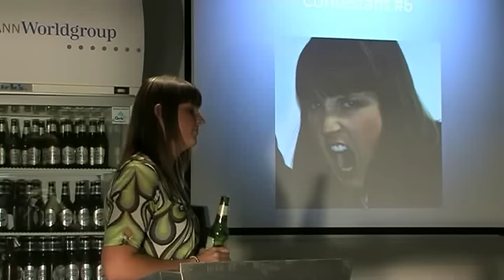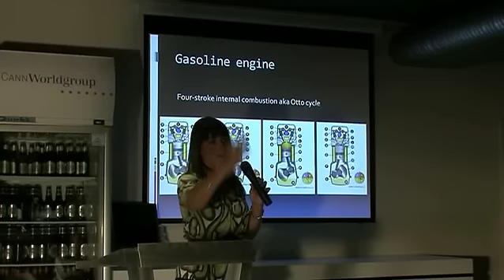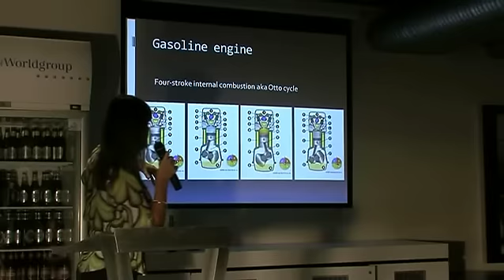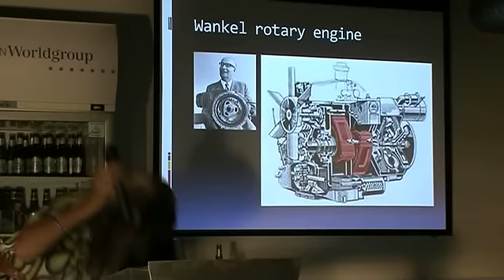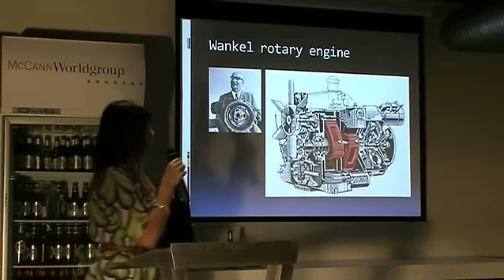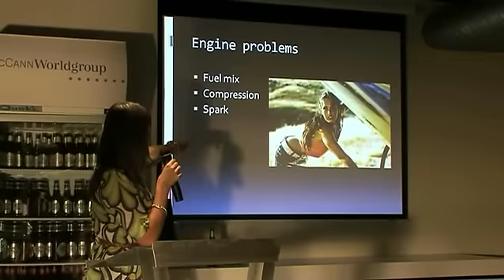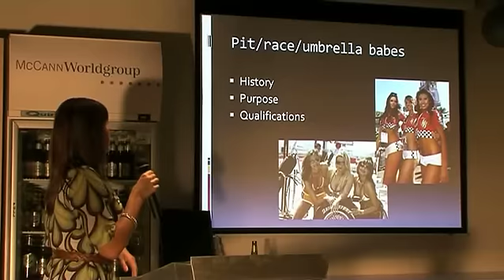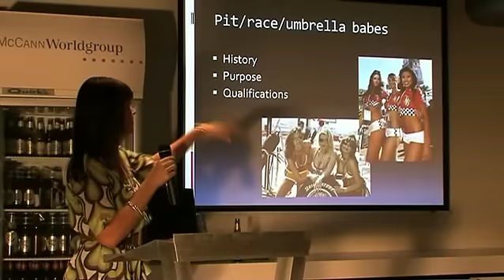McCann Sydney PowerPoint Karaoke: Presentation #6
Bonnie MacTavish's presentation on car engines at the inaugral McCann Sydney PPTK event.